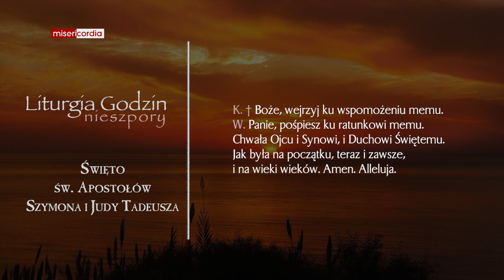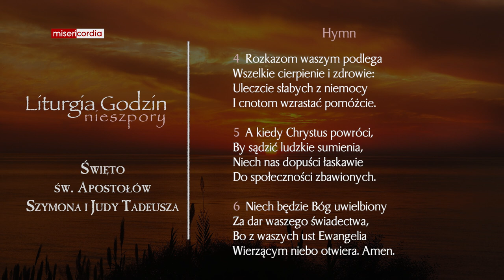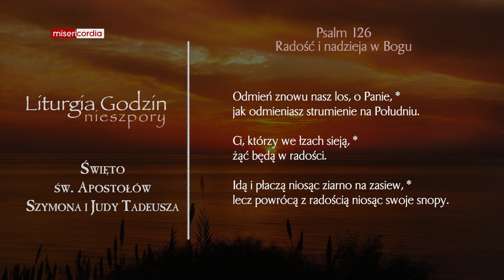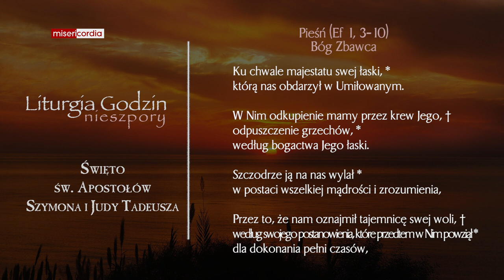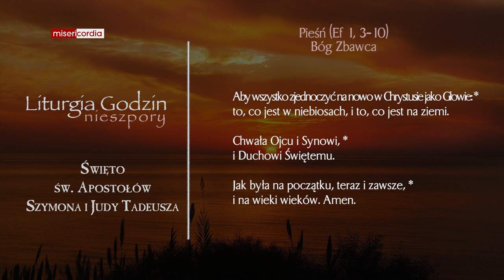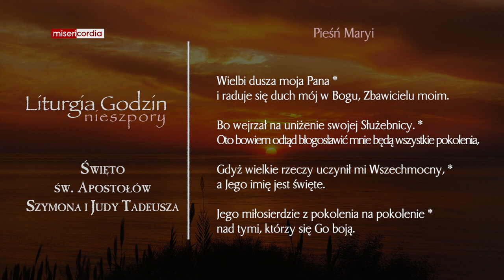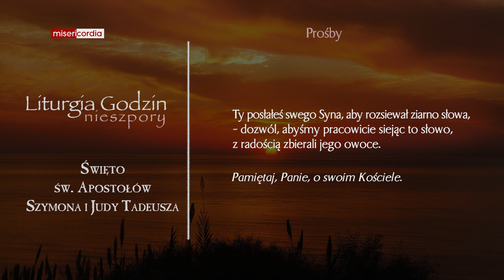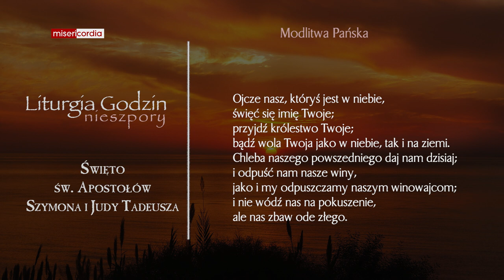Liturgia Godzin | Nieszpory | Święto św. Apostołów Szymona i Judy Tadeusza